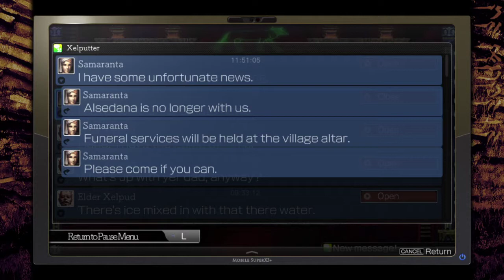Ride Along Ran and Dark play La Mulana 2! | Episode 18 | Dead friend, dead alien